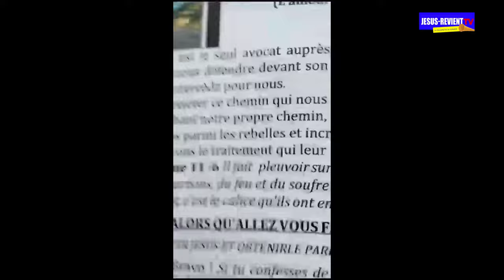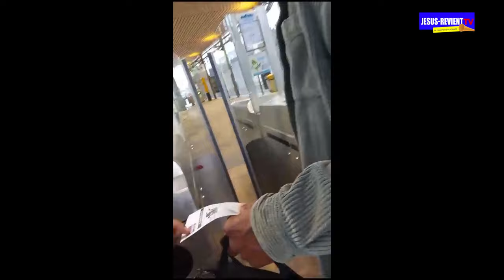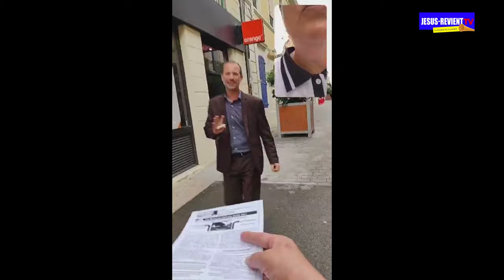🟥🔥ECHOS DE LA TROMPETTE SUR LES NATIONS JOUR 4/7